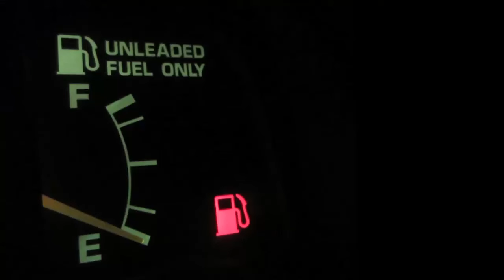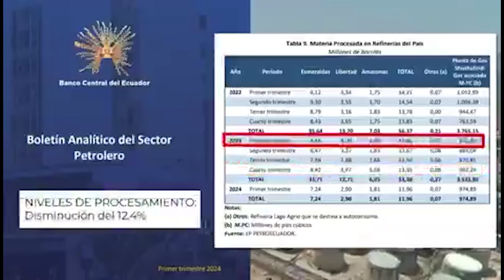GASOLINAZO APROBADO Y LLEGADA DE NUEVO EMBAJADOR - U NEWS 19/06